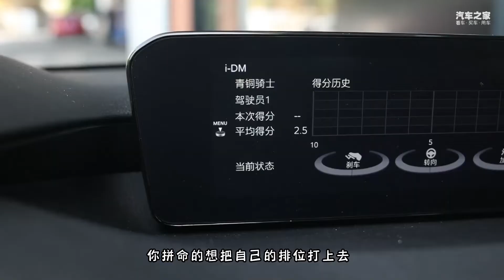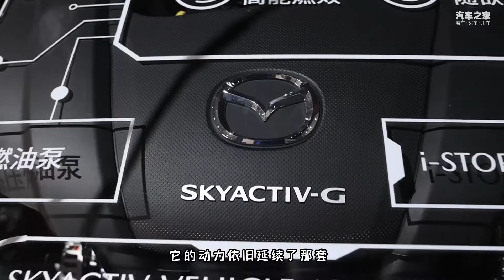马自达3昂克赛拉黑曜版 驾驶技术决定你的段位？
马自达3昂克赛拉黑曜版来了，除了外观的变化外，这个人马一体评分系统可真是拿捏了我的游戏魂！
车系： 马自达3 昂克赛拉